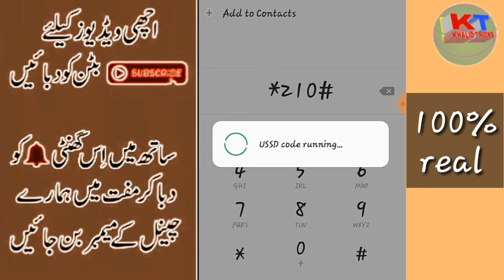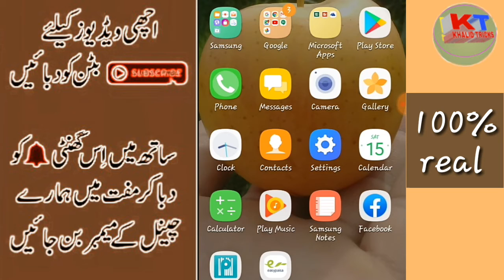Ufone free call munte to all networks | unlimited call mnt ufone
A salam u alikum dostho umid karta hu k app sub log kheryit sy hongy .

Or mujy yaqin he k app logo ko ya aja k MARRI video passand ayi hogy ager passand ayi hu to like kejyi .

OR AGER ABI TAK HAMRRY CHANEEL KHALIDTRICKS KO KASI NE SUBCRINE NHI KYA HU TO LAZMI SE SUBSCRIBE KARY OR SATH ME BELL ICON KO PRESS KARI TAKY HAMRRY HER EK NEW VIDEOS K UPDATE APP LOGO KO NOTIFICATION ME PUNCH SAKI .